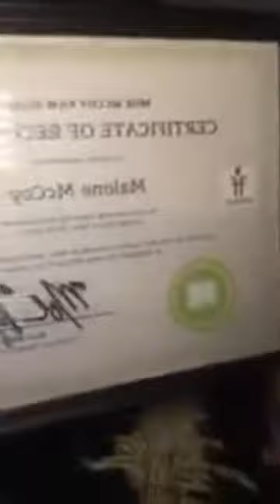I think it’s a brilliant idea 💡 Become a CoProducer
I think it’s a brilliant idea 💡

Become a CoProducer of springbreakthemovie with filmmaker moemccoy make a donation of anysize $5 or more and let’s make this kids movie